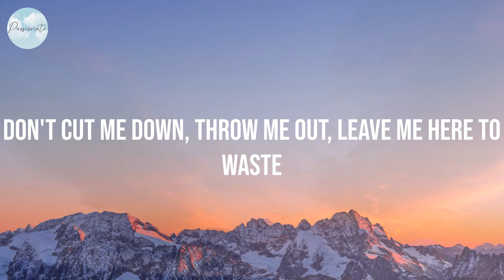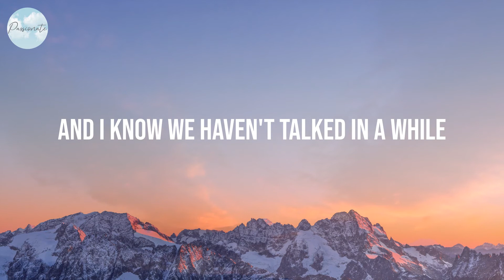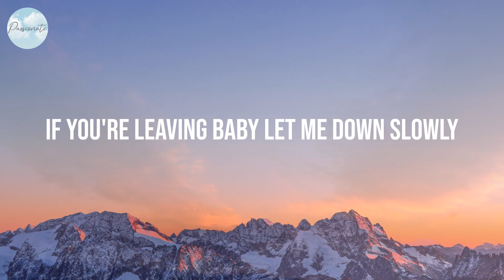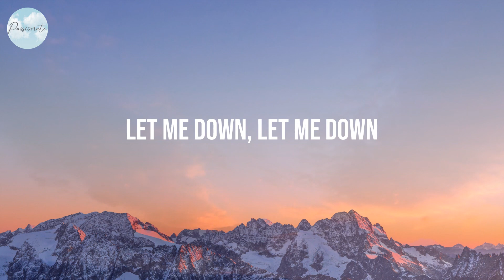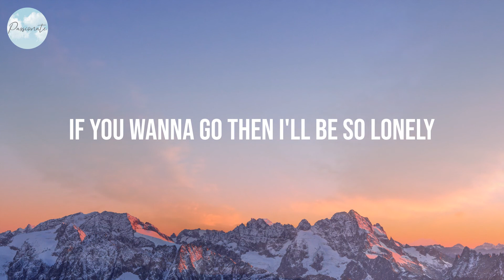Let Me Down Slowly - Alec Benjamin (Lyrics)